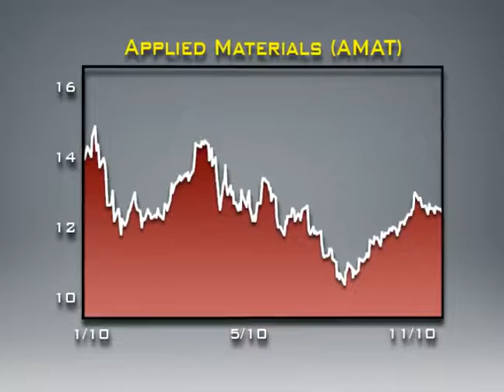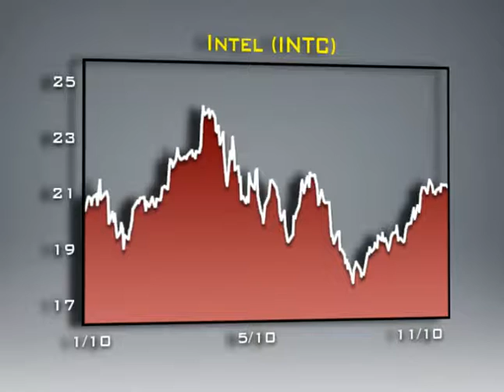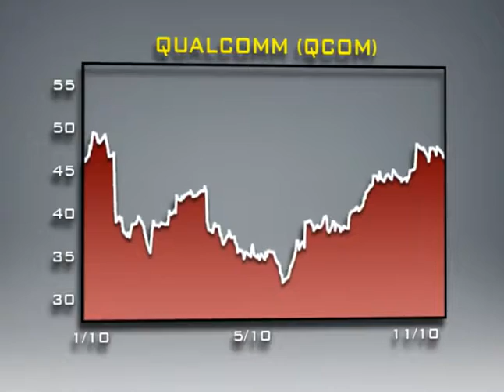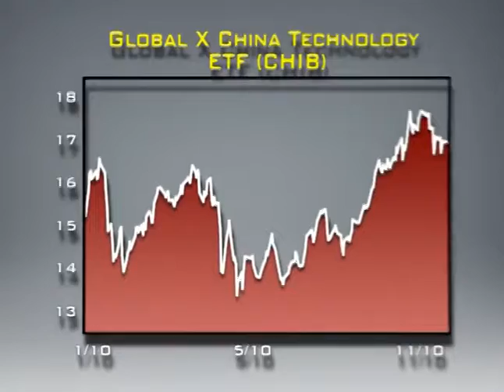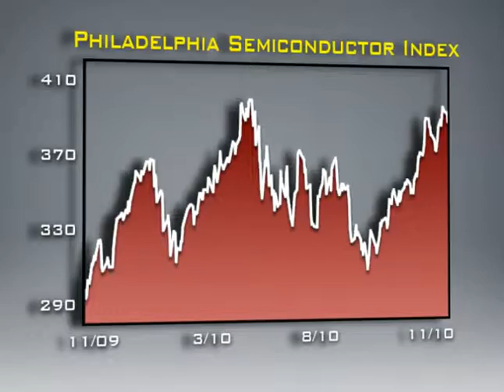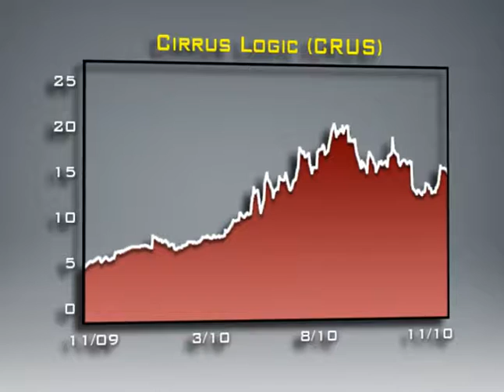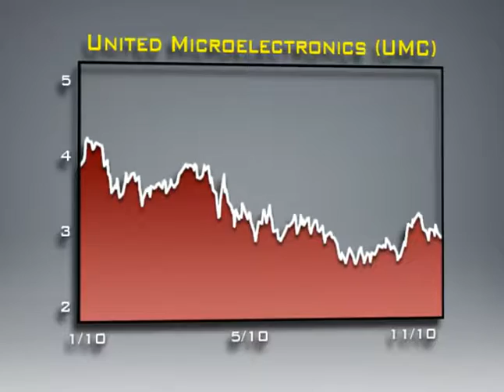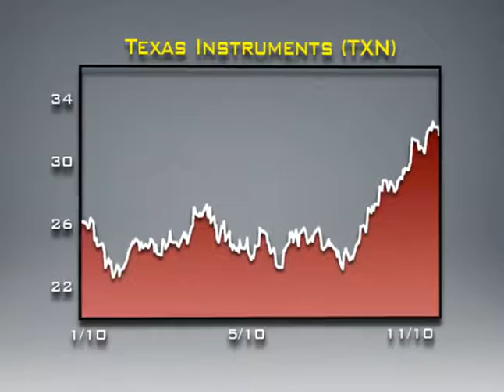Money and Markets - Technology, Part I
This week we discuss a topic that's on people's minds this holiday season: Technology. Tech stocks are among the hottest buys in the market. You'll get opinions on some of the world's biggest technology companies.